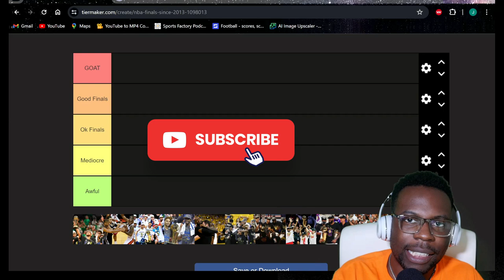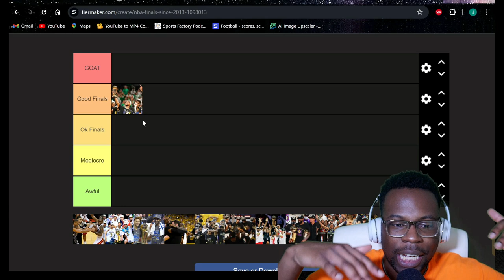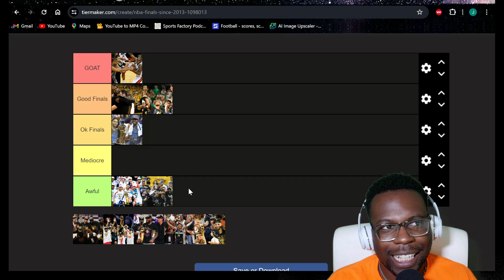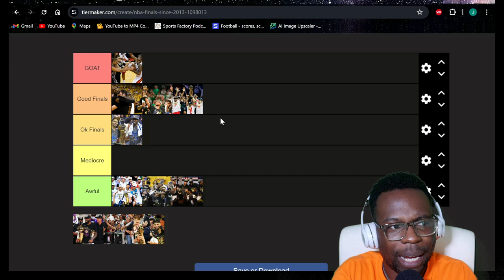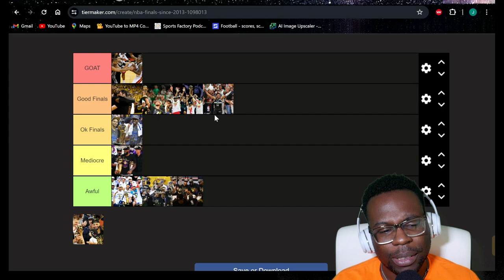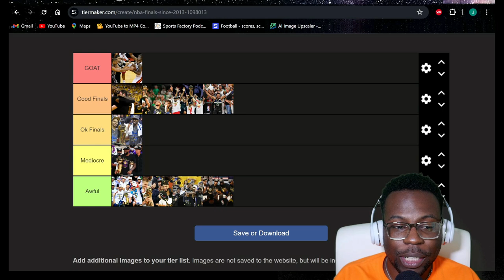Ranking The Last DECADE of NBA Finals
With the Boston Celtics facing the Dallas Mavericks in the 2024 NBA Finals, I wanted to do a tier ranking of the best finals since 2013. This included the battles between Steph and LeBron, the battles between the Spurs and Heat, Giannis' first championship for the Bucks and Jokic's first for the Nuggets. Either Jayson Tatum or Luka Doncic is about to become a champion so hopefully this years Finals lives up to the hype. For more content like this, make sure to like this video.

 nba finals tier ranking ranking tier list nba ranking list mavericks vs celtics 2024 nba finals 2024 nba playoffs luka doncic jayson tatum jaylen brown dallas mavericks boston celtics basketball podcast basketball channel nba channel mavs vs celtics predictions mavericks vs celtics predictions mavs vs celtics game 1 mavs vs celtics game 1 highlights lebron james podcast steph curry warriors cavaliers